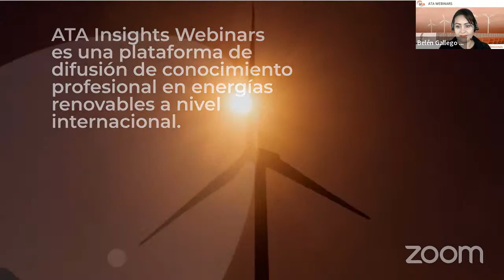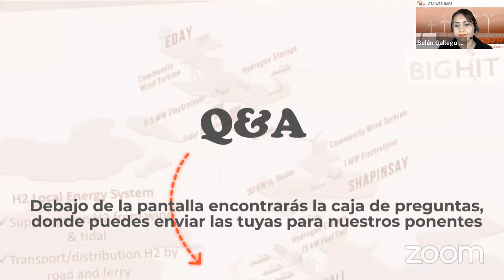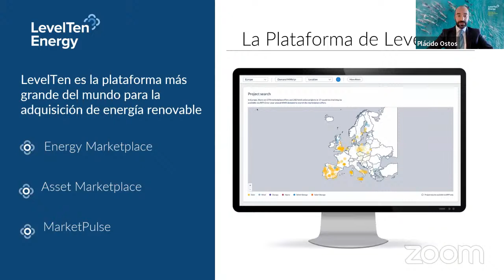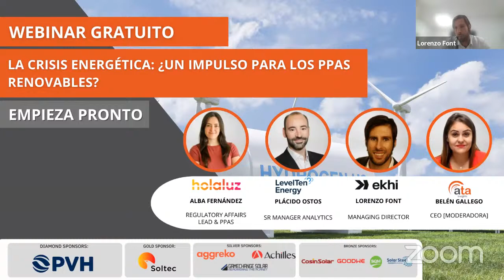La crisis energética📉 : ¿Un impulso para los PPAs Renovables 🤝?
Queremos agradecer a Alba Fernández (@HolaLuzcom), Plácido Ostos (@leveltenenergy),  y Lorenzo Font (EHKI) por esta sesión tan interesante!👏

En este webinar analizamos en profundidad las oportunidades y desafíos que presentan los PPAs renovables en España.

Gracias a nuestros patrocinadores del programa de webinars 2022: Patrocinadores Diamond💎  @pvhardware7151  Gold🥇 Soltec; Silver🥈Aggreko y Gamechange Solar; Bronze🥉Gonvarri Solar Steel, GoodWe y SQM

💡Recuerda que si no puedes asistir al webinar en directo, recibirás un enlace con la grabación para volver a verlo o verlo desde nuestro canal de YouTube.